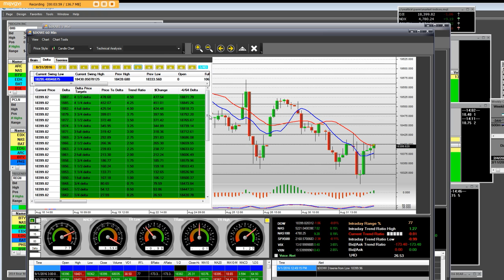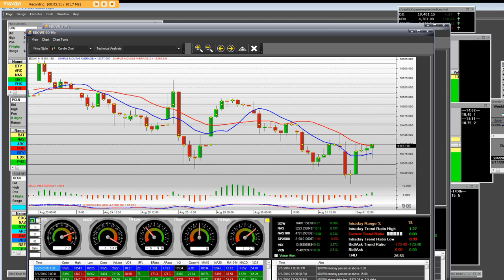DOW JONES INDEX OPTIONS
Dow Jones trading daily with various trades
DXD PROSHARES DOW 30 NEW ETF
TurboOptionTrading.co using the bear ETF changes in Panther Trading Market Making Systems at prices used in Turbo Option Market Making Platform makes spreads in options markets, Dog PHSH SHORT DOW 30 OPTION STRIKE PRICES AT THE MONEY Turbo Option Price entry x exit prices at lower price entry out to live options trading room for you.